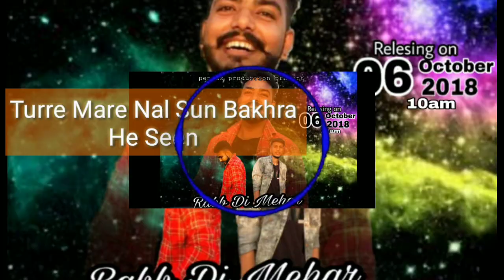Raab Di Mehar(Lyrical ViDeo)||Saini Saab Ft.Gudda||Official New Punjabi Song 2018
Young Eagle MusiC PreSent
Song Credit🎧

Song:-Raab Di Mehar
Artist:- Saini Saab Ft.Gudda
Lyrics:- Gudda
Vocal Record:- Vishu PopStar
Label:- Young Eagle MuSic
ViDeo Out Soon
Show Your LoVe ❤
Keep SuppoRt N MuSt Sharee
New Style Song
Urban Song
Party Song
Punjabi Rap Song